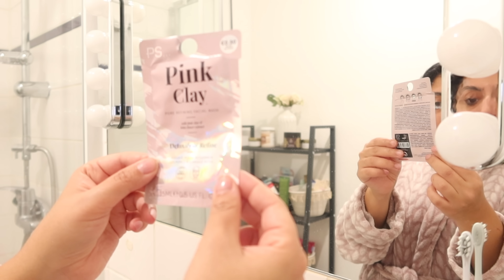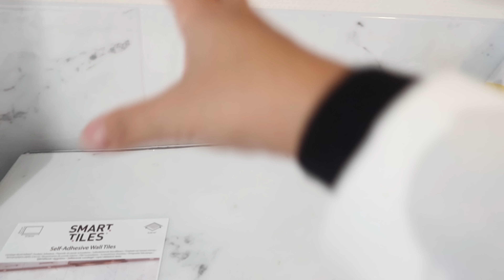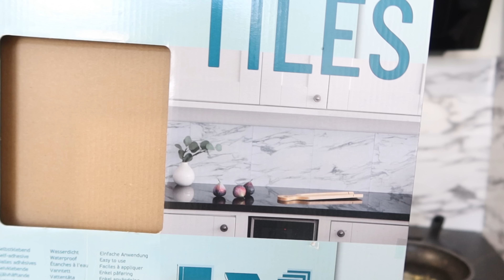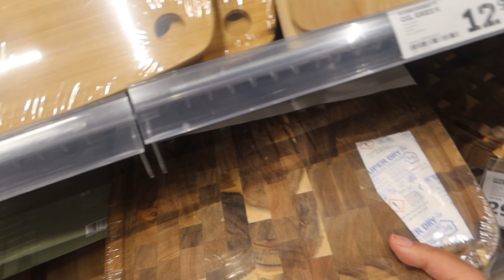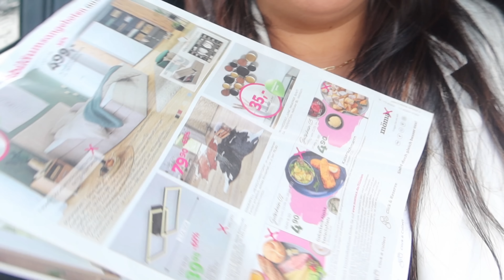Gros coup de gueule sur vos préjugés // Changement enfin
✉Contact pro:
📷I N S T A: AZIZA.KD

OFFRE: -60% sur tout le site
CODE: AZIZAYT

Friteuse  air fryer Ultenic passe a 97€ au lieu de 129€

ustensible pour viande haché

MAROCAINE
ORGANISATION
MENAGE
RECETTE
Haul course
VLOG famille
ROUTINE
MAISON